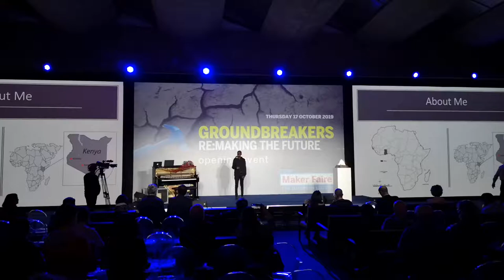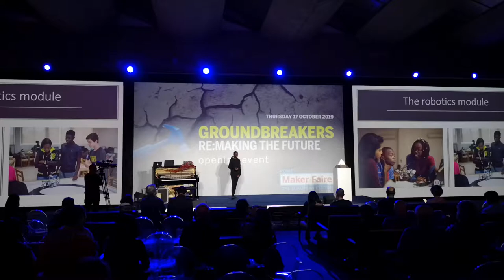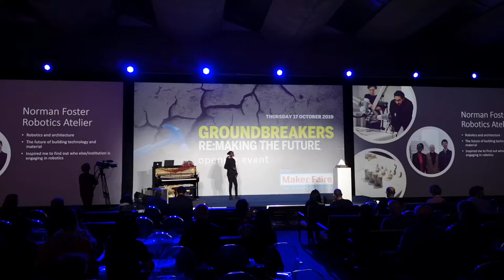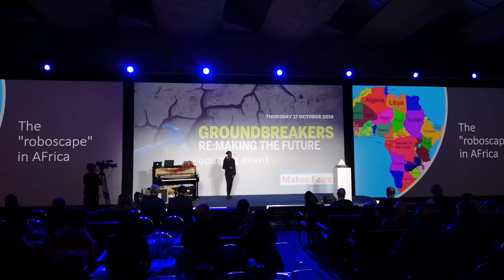Maker Faire 2019 - GROUNDBREAKERS 15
Brenda Mboya: Robotics Scholar, Norman foster Foundation.
Dall'Africa una voce sul fermento e l'evoluzione della scienza. Un Continente povero ma con una percentuale di giovani che supera qualsiasi altro e con delle potenzialità e risorse enormi.
Uno dei pochi paesi con una percentuale di donne che studiano superiore a quella degli uomini!